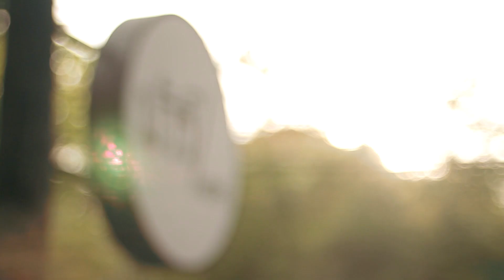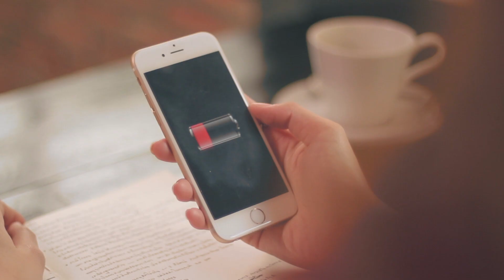จุดนัดพบ - MILLION TIMES (Official MV from Stay Young Music)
จุดนัดพบ | Million Times
โหลดริงโทน/เสียงรอสาย:  กด *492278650 โทรออก (ค่าบริการนาทีละ 5 บาท ไม่รวมค่าโหลดเพลง)

Executive Producer : กิตติ กาญจนฉายา
Producer : MILLION TIMES
Music & Lyrics : ณธัช ชยุติมันต์
Arrangement : MILLION TIMES
MILLION TIMES are
Vocal : ณธัช ชยุติมันต์
Bass : ธีรวุฒิ ชยุติมันต์
Guitars : ณธัช ชยุติมันต์ & แก้วใส ภูติมหาตมะ ( แก้วใส World Not Bad )
Drum : สุธิติ ไชยสมุทร (ติ วง the caption)
Piano : นพคุณ โพธิ์เงิน
Chorus : ธรณ์ธัช มณีเนตร ( ตูน ปลานิลเต็มบ้าน )
Engineer : ปิยสุ โกมารทัต @ Bangkok Poco Studio
Mixed Down : ปิยสุ โกมารทัต @ Bangkok Poco Studio
Mastering : ปิยสุ โกมารทัต
Music Video : Pif Paf Puf Studio
Photo Single : Ultleman Photo
และ ขอขอบคุณนางเอกMV อมรชนม์ ศรีวิชัย (กิ๊ฟ)

ผ่านวันและคืน ผ่านพ้นเดือนและปี
ทุกวินาที ก็ยังคงเฝ้ารออยู่เสมอ

ผ่านคืนเหน็บหนาว ในคืนที่มีฟ้าและดาว
ฉันมองพระจันทร์ ก็คิดถึงเธอ เธอคนนี้

ก็ฉันคนนี้มอบใจให้เธอ ไปหมดแล้ว
แล้วเธอทำไมไม่มองลงมาที่ฉัน
ถ้าหากเธออยู่บนฟ้า ก็เพียงแค่มองมาที่พื้นดิน
ฉันยังอยู่ตรงนี้ อยู่ตรงที่เดิม..

ผ่านคืนเหน็บหนาว ผ่านฝันวันเปลี่ยนไป
แม้นานเท่าไร ฉันยังคิดถึงเธออยู่

ปั้บ ปา ดา ดับ ปั้บ ปา ดา ดับ
ปั้บ ปา ดา ดับ ก็ยังคงเฝ้ารอเธอคนนี้..